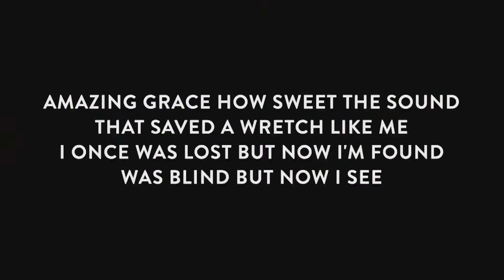Life: the Light of the World // John 9:1-41 // Micky Mantle // 19 March 2023